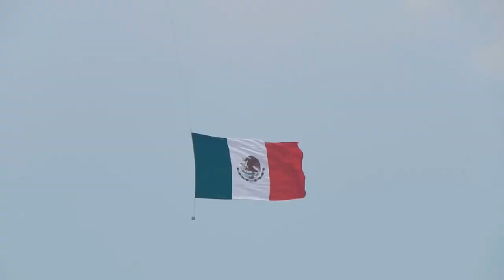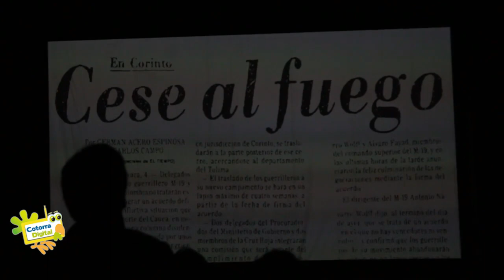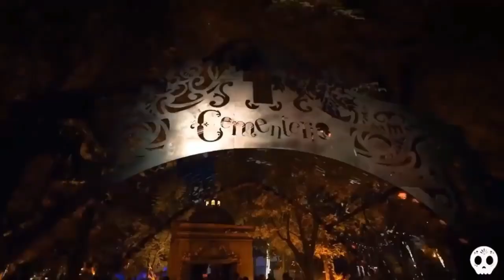Explore Mexico's Festive Side: 5 Must-See Mexican Fiestas!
Discover Mexico's vibrant culture and traditions by exploring some of its most popular festivals!

From Day of the Dead to Carnival, this video will take you through five unique Mexican fiestas that will leave you in awe. Get ready to immerse yourself in a world of bright colors, delicious food, and exciting music!

0:00 Welcome Back!
1:04 Ambulante Film Festival
1:39 Vive Latino
2:09 Day of the Dead
4:25 Mexico Fairs
5:10 Mexican Independence Day